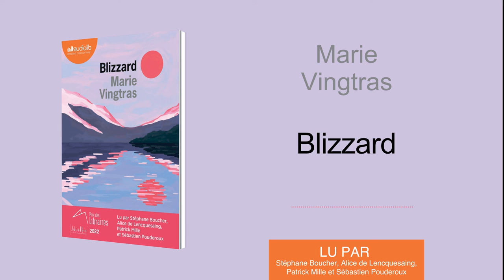"Blizzard" de Marie Vingtras lu par quatre comédiens l Livre audio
Extrait du livre audio "Blizzard" de Marie Vingtras lu par Stéphane Boucher, Alice de Lencquesaing, Patrick Mille et Sébastien Pouderoux. Parution CD et numérique le 10 août 2022.